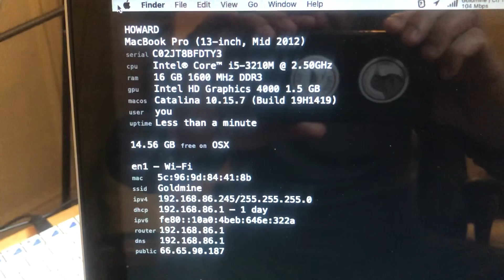Mid-2012 MacBook Pro for sale on eBay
Cold boot